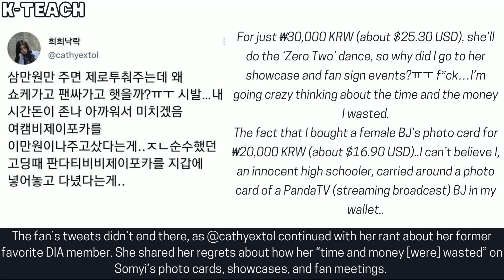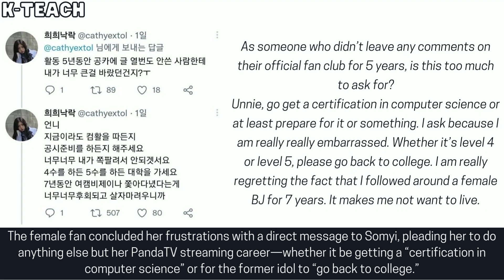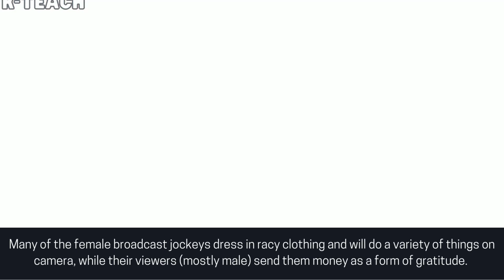Former DIA member Somyi brings disappointment to her fans as she debuts as a BJ for adult content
Somyi brings disappointment to her fans as she debuts as a BJ for adult content,
DIA Somyi debuted as a BJ for PandaTV,
Somyi recently made her debut as a BJ for adult content on PandaTV,
Somyi debut as a BJ for adult content on PandaTV,
Former DIA Somyi Debut as a BJ,
Former DIA Somyi Debut as a BJ on an Adult Site,